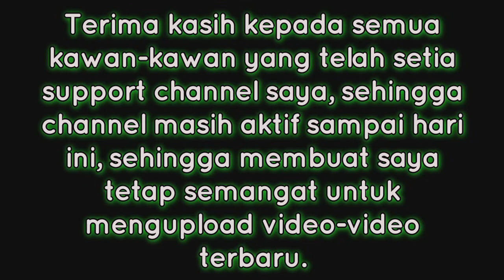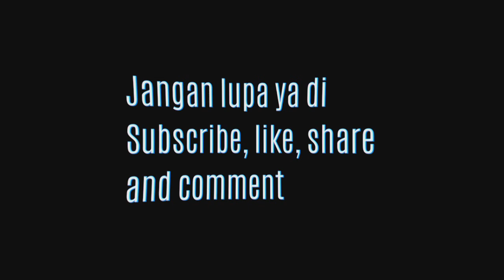Musim panas tiba anak-anak perlu mainan, kita bongkar yang lama pasang yang baru.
Ketika musim panas adalah waktu yang di tunggu oleh penduduk Europe, maka aktivitas diluar rumah sangat penting, terutama tempat bermain anak-anak.